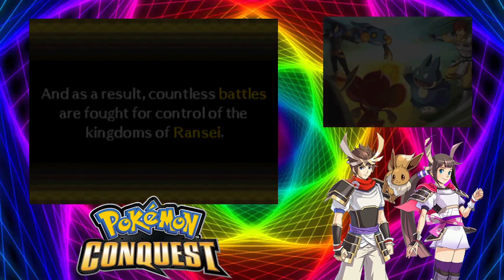We Start our new journey!!! Pokemon Conquest Ep 1